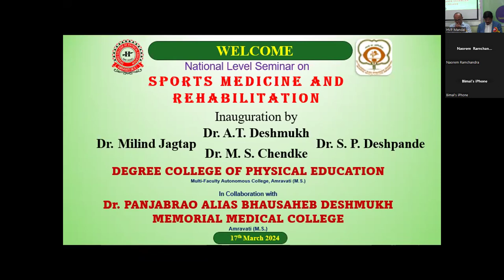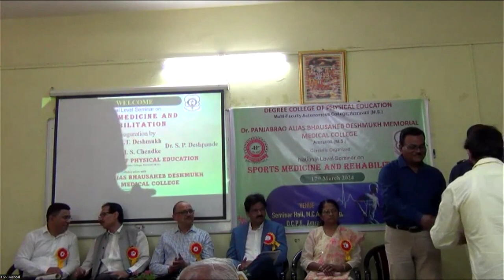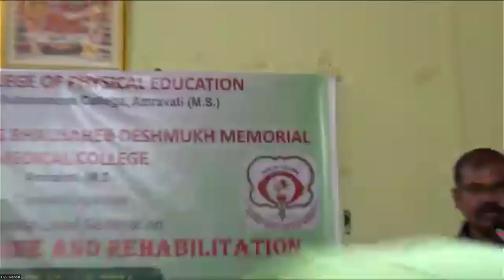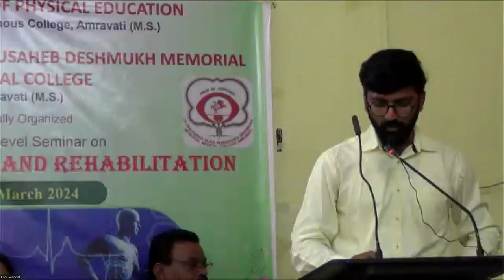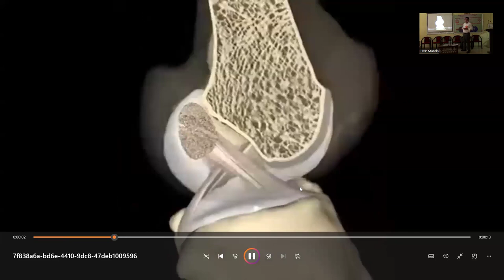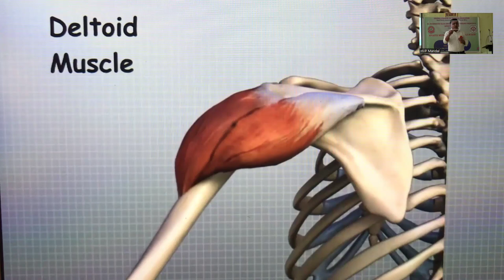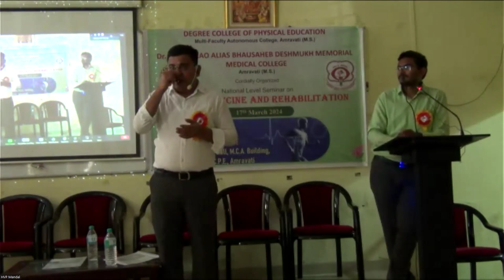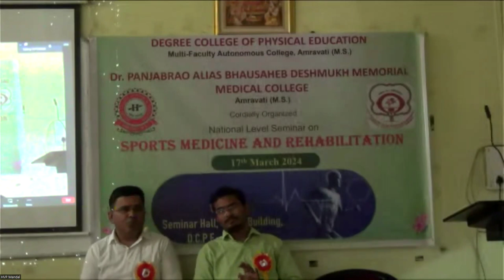National Level Seminar on Sports Medicine and Rehabilitation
Organized by DEGREE COLLEGE OF PHYSICAL EDUCATION Multi-Faculty Autonomous College, Amravati (M.S.)In Collaboration with Dr. PANJABRAO ALIAS BHAUSAHEB DESHMUKH MEMORIAL MEDICAL COLLEGE, Amravati (M.S.)